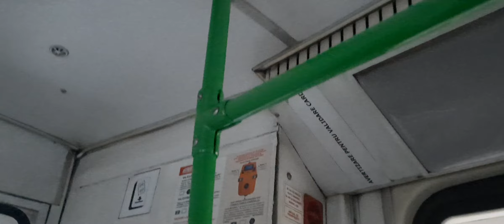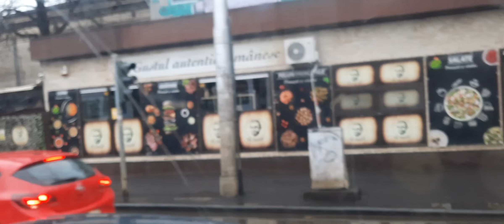Călătorie Cu Tramvaiul V3A-93-2S #237 Între Stațiile (P-ta Sf.Gheorghe-Stad. Dinamo)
Sall! Astăzi am prins Tramvaiul V3A-93-2S #237 Sau Verzuiul 237 mai bine spus. Sper sa va placa videoclipul!